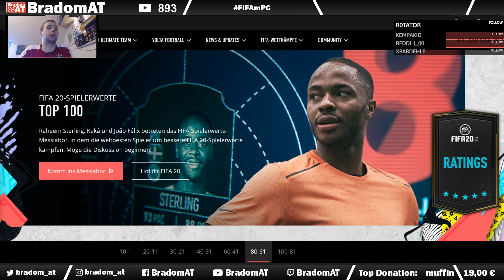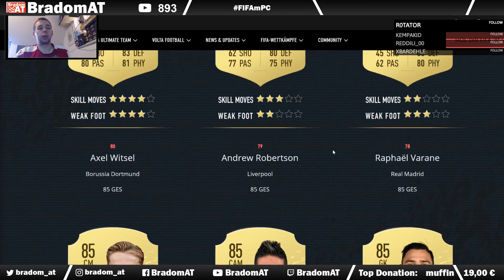FIFA 20 Ratings | Platz 80 - 61 | Gar nicht schlecht, der Kollege ! | FIFAmPC | DEUTSCH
Ich streame und uploade hauptsächlich Videos zu FIFA 20, aber auch anderen Spielen wie iRacing.com, ANNO 1400/1800, Age of Empires I/II/III und vielen anderen. Auch Videos zu Magic The Gathering und Lego erscheinen immer mal wieder auf meinem Kanal.

Wenn euch meine Videos gefallen, subscribt doch meinen Kanal und gebt mir ein Like :)

Bei Amazon Kaufen und den Kanal damit unterstützen:
FIFA 20 bei Amazon kaufen
FIFA 20 Points

XBOX GamePass Ultimate
XBOX GamePass

German / Deutsch

Mein PC:

Bildschirme
* [Asus ROG PG348Q]
* [Benq XL2411Z]

SSD
* [SAMSUNG 860 EVO 500 GB]
* 128 GB Samsung 830 PRO

CPU
* [i7-4770K]

Lenkrad
* [Thrustmasters TX 458 Italia - XBOX ONE / PC]

Sound
* [Logitech G35 (Headset)]
* [Logitech Z623]

Mikrofon
* [Rode NT-1A]